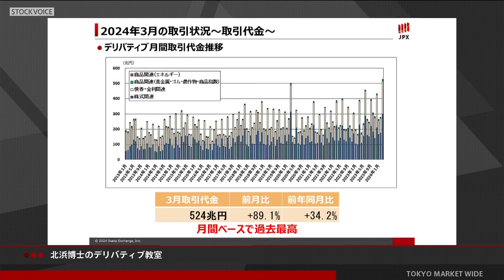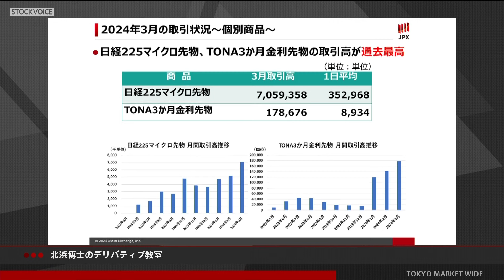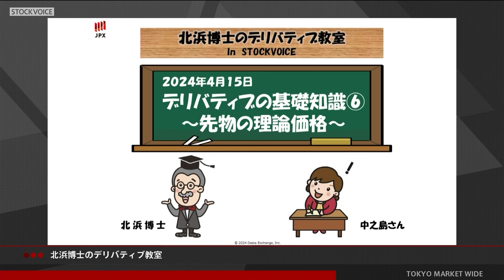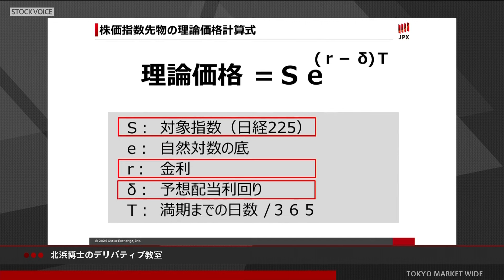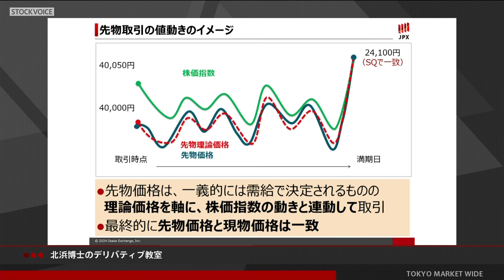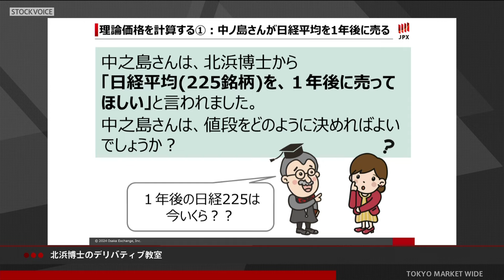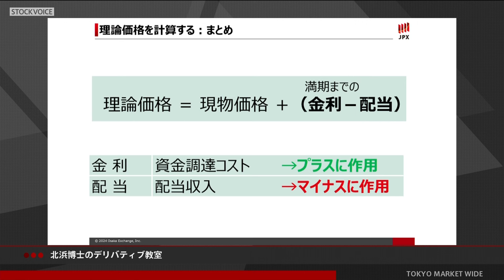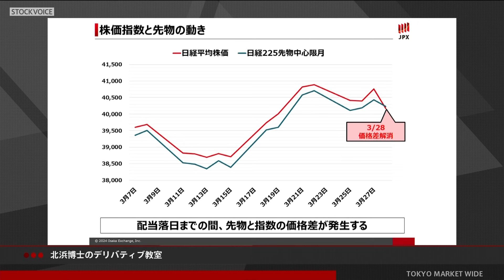【北浜博士】 4月15日 デリバティブの基礎知識⑥ ～先物の理論価格～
北浜博士のデリバティブ教室in STOCKVOICE
毎月初めにデリバティブ売買状況とトピックを解説します。

本日の出演/大阪取引所 玉岡真一さん